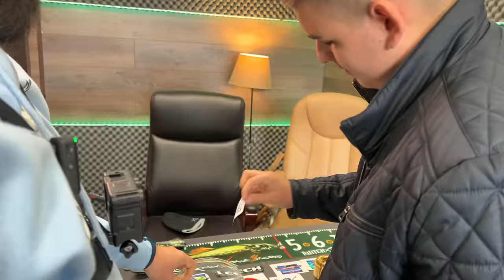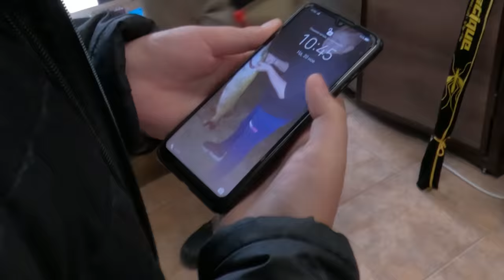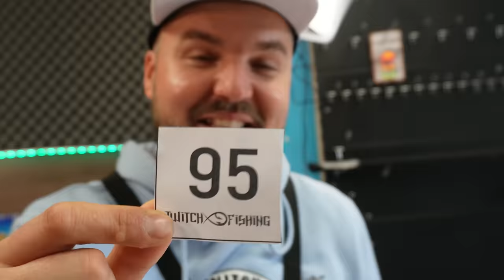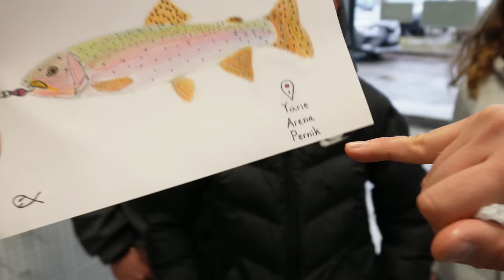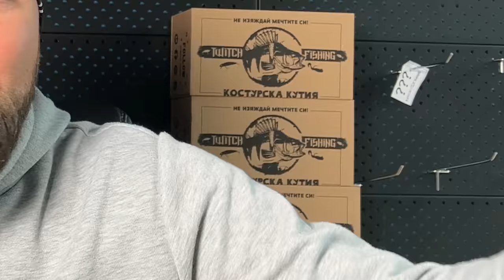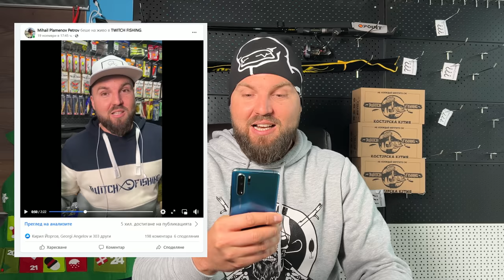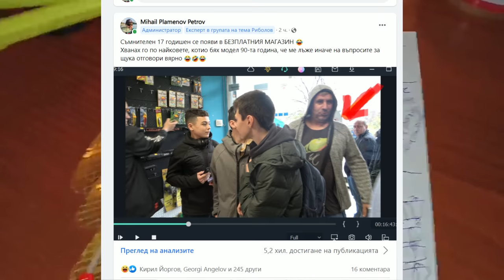500+ ДЕЦА в БЕЗПЛАТЕН МАГАЗИН за РИБОЛОВ!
МАКАРИ, ВЪДИЦИ, ПРИМАМКИ ВСИЧКО  е БЕЗ ПАРИ - 0 лв.

Taкъмите, които ползвам са:
► ВЪДИЦИ: